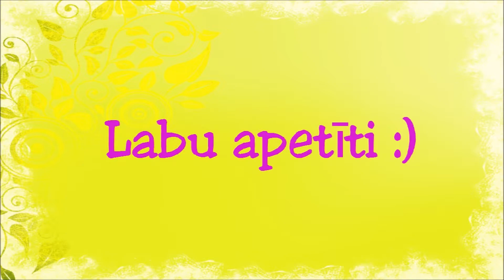Kukurūzas pārslu cepumi. Video recepte. 55. sērija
Ja nu tev gadījumā ir sagribējies kaut ko garšīgu un kraukšķīgu, tad tev noteikti jāuzgatavo šie vienkārši pagatavojamie kukurūzas pārslu cepumiņi :) ņam, apsolu tu būsi sajūsmā  :))))